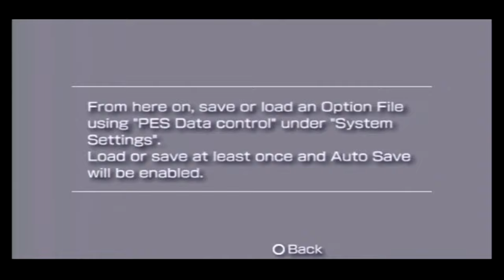Pro Evolution Soccer 2009 -- Gameplay (PSP)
Pro Evolution Soccer 2009 gameplay on PlayStation Portable.

Portions of the materials used are trademarks and / or copyrighted works of Konami. This material is not official and is not endorsed by Konami.